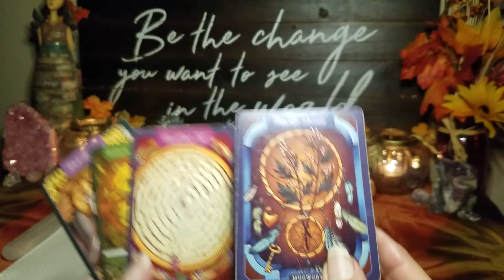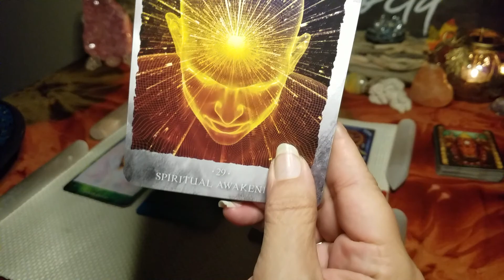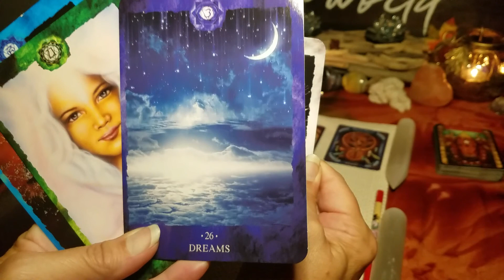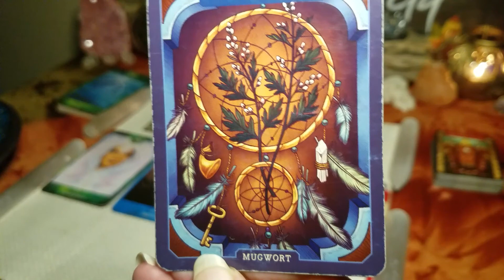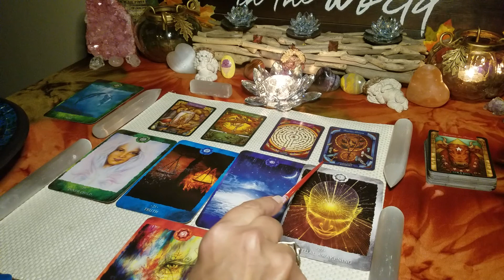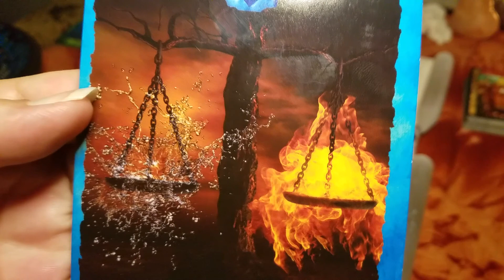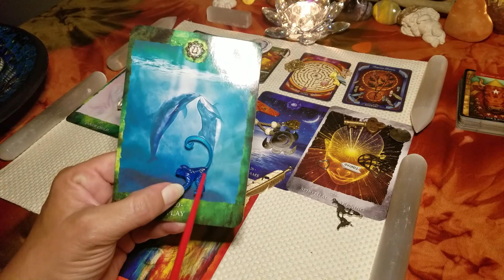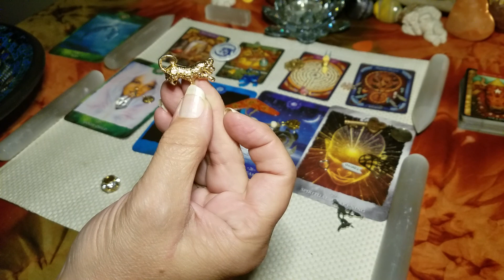Week ahead: Cards + Charms ⭐Between Dreams and Evolving ⭐ Timeless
Cards & Charms
Timeless General Energy for the week ahead